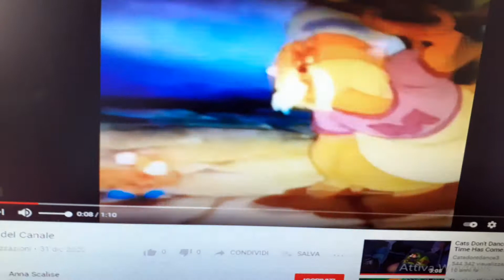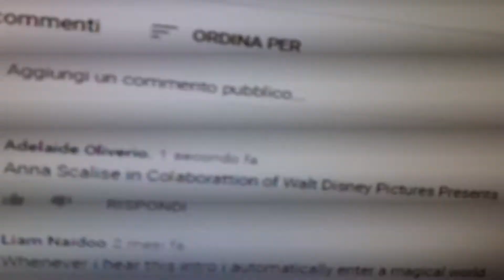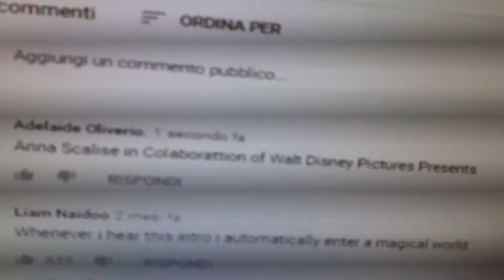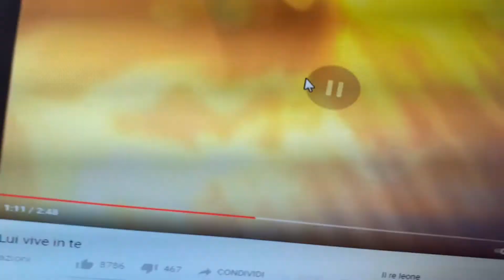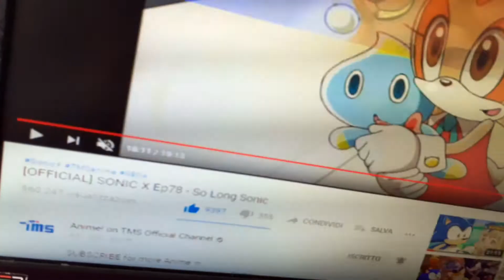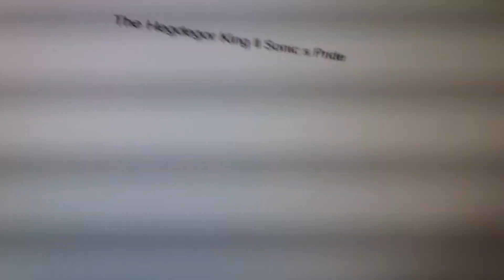The Hegdehog King 2 : Sonic s Pride Part 1 🎶He Lives in You .🎶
la mia sesta parodia e per di più il mio primo sequel Parodia Trama : Sonic ha una Figlia Cream La Prossima regina delle terre del branco .